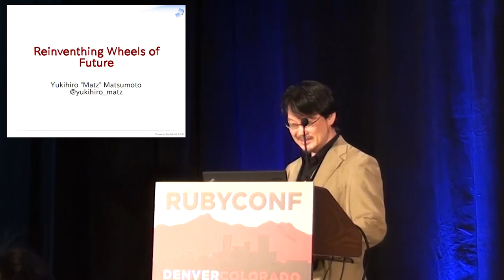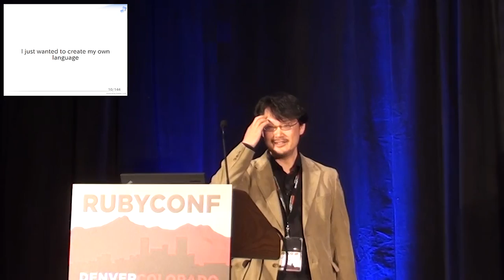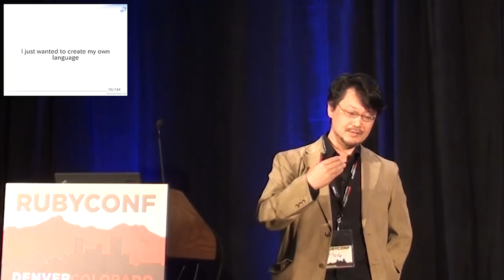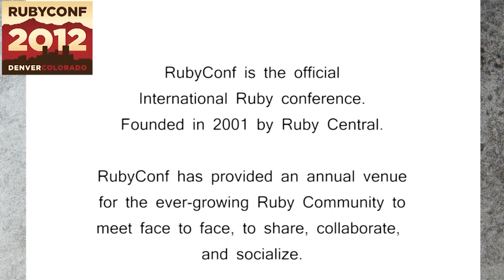Ruby Conf 12 Keynote: Reinventing Wheels of the Future by Yukihiro 'Matz' Matsumoto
In this Keynote 'Matz' talks about how diversity helps to create innovation.

12:36 - website Matz referes to